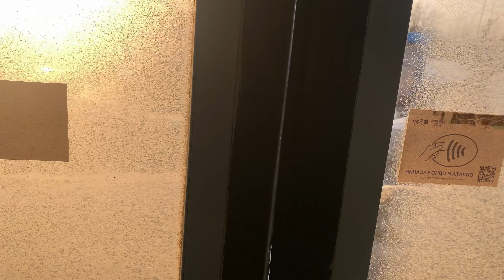Поездка+обзор троллейбуса ЗИУ-682Г-016.02 012 , Маршрут 36